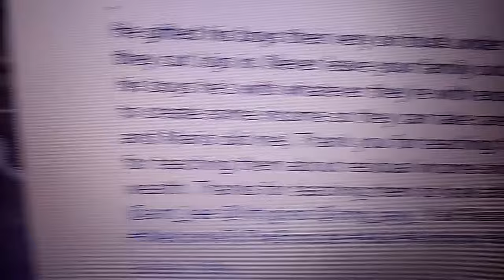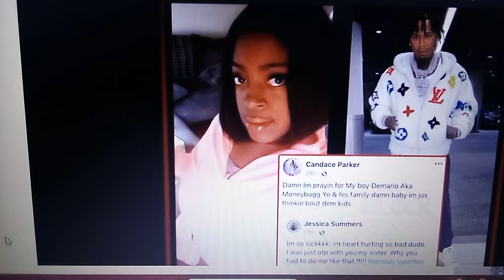🔥YOUNGDOLPH UPDATE🔥BIGJOOK MONEYBAGGYO KINF0LK K!LD TENNESSE LOVES🔥TRUCK DRIVER🔥PRE ON TOP